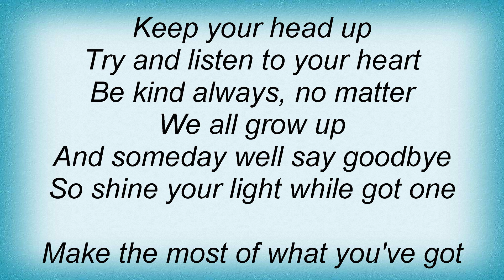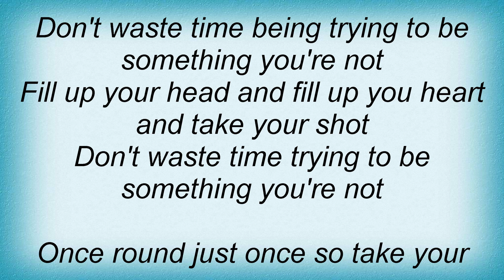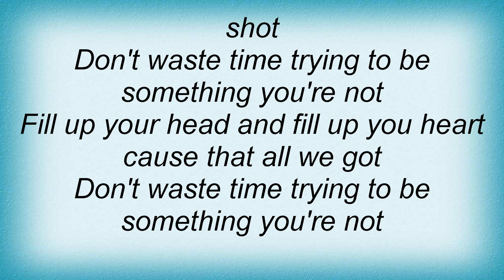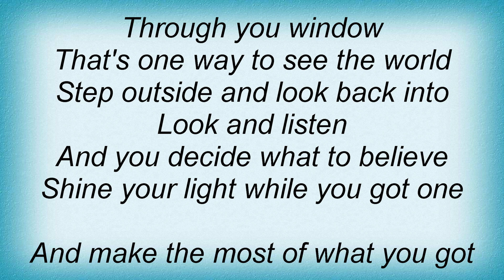Dave Matthews Band - Drunken Soldier Lyrics